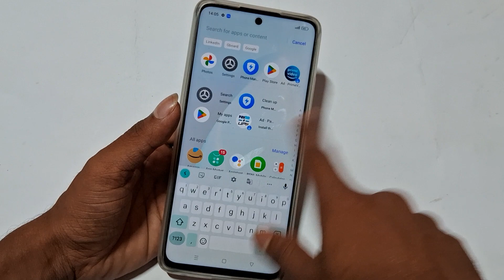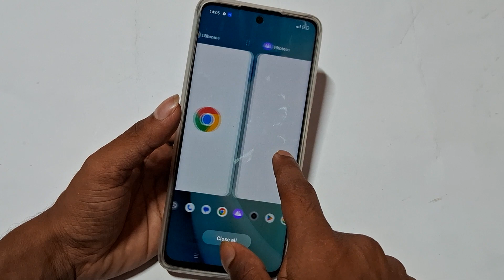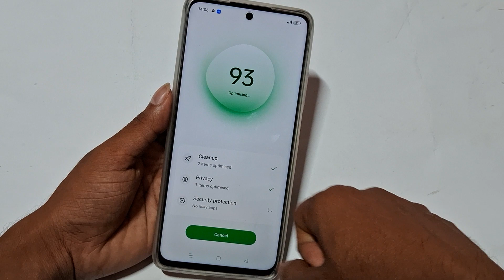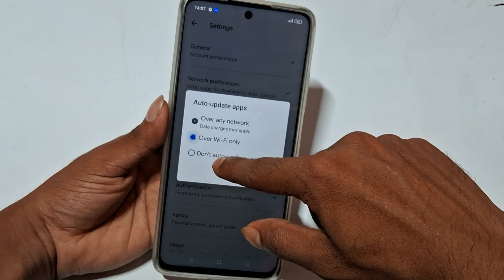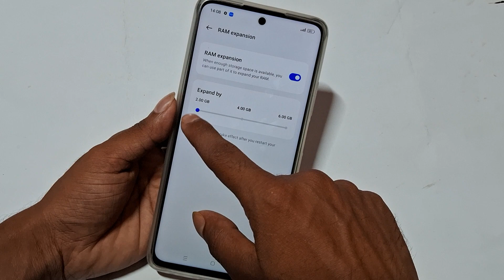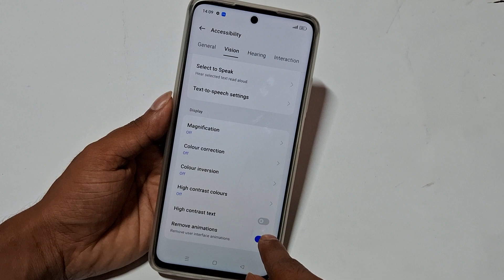Realme c55 slow phone ko fast kese banaye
Best powerful CPU under 10k

60-Inch Tripod with Bag

7 Socket 6A Extension Board

multiplug Extension